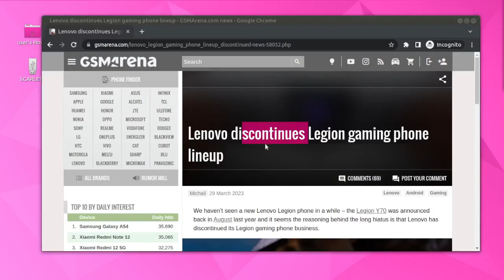Earphone IEM harga 10 ribu yang suaranya diluar nalar (setara iem ratusan ribu) [vTuber Indonesia]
Kali ini saya akan Review Earphone / Hengset / IEM seharga 10 ribu yang katanya copotan dari produk Lenovo . Walaupun harganya cuma 10 ribu tapi Earphone ini kualitasnya jauh diatas expetasi dan harganya bahkan mirip dengan Earphone seharga ratusan ribu. Penasaran dengan hengsetnya? Simak video berikut

Saya tidak terafiliasi dengan penjual produk. saya beli pakai duit sendiri kalau kalian minaj bisa cari aja nama produknya ada di video (di oren sama ijo ada)